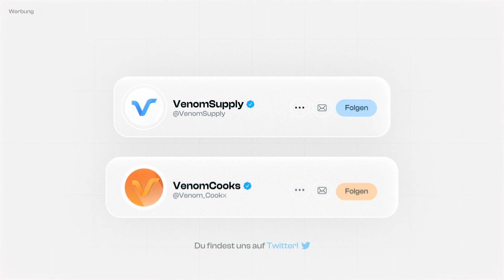5 Jahre SNEAKER RESELLING - das habe ich gelernt! 🧠👟